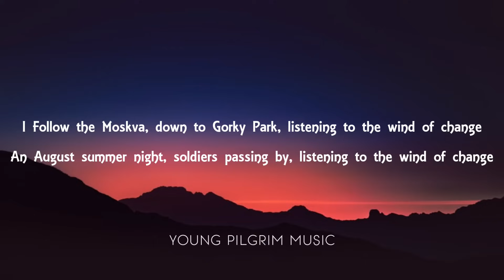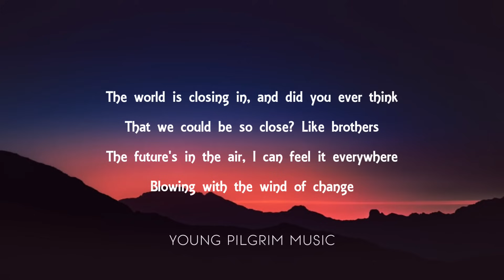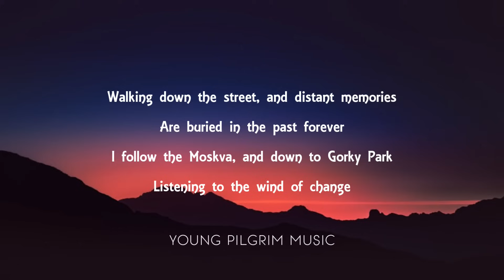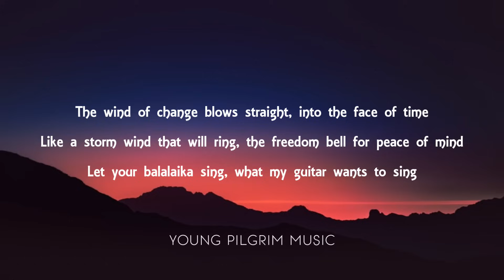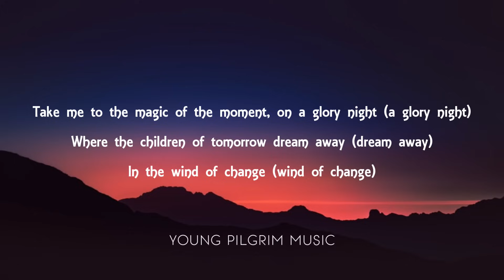Scorpions - Wind Of Change (Lyrics)